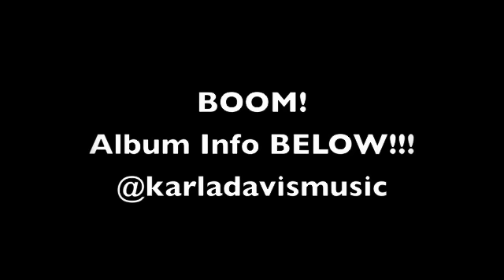Karla Davis - Back Where We Belong - Original Song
Proud partner of VISO Music.

Karla Davis 360 We Belong Mississippi The Voice Maroon 5 Payphone Lyrics Maroon five Adam Levine Acoustic Cover Glee If I Die Young